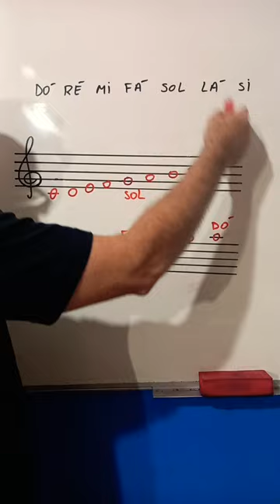Notas na clave de sol e Notas na clave de fá Como dar nomes às notas na pauta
A clave é um sinal que se coloca no início da pauta para dar nomes à notas musicais. No canal estou criando um curso de teoria musical. Será um prazer fazer parte do seu aprendizado. Chega lá e aproveite. Forte abraço.

Você terá acesso ao arquivo em alta resolução para elaborar o adesivo e preparar o seu quadro. Se você tem dúvidas, assista a este vídeo